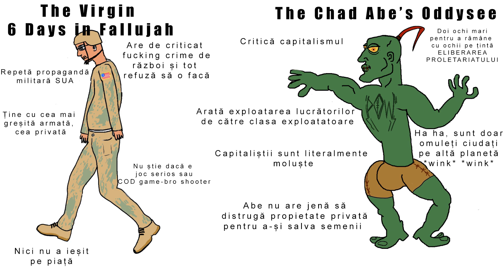All Vorbe #209 Războiul Preîncălzit - Joc și Vorbe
Nu prea se întâmplă nimic în aprilie, nu-i așa? Este momentul perfect să vorbim despre mult ignoratul scandal din jurul jocului Six Days in Fallujah. Nu se putea altfel, ne pare rău. A, și detalii despre programul nou de streaming la finalul episodului.

Timestamps:
0:00 – Intro
5:25 – Paul s-a jucat Hatoful Boyfriend
15:10 – Edgar s-a jucat niște Disco Elysium
22:30 – Edgar s-a jucat Mortal Kombat 11
35:38 – Lopata de Fracție
43:12 – Trebuie să vorbim despre Six Days in Fallujah

1:10:23 – Epic Game Store e pe pierdere dar e Ok; Deathloop amânat; Botii continuă să infesteze Team Fortress 2